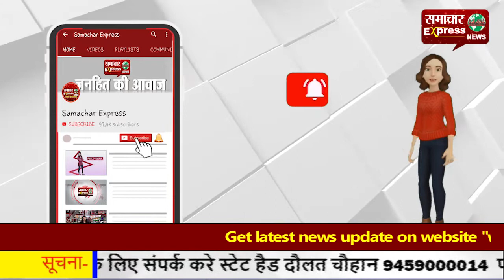मौसम ने ली करवट, कई जगह नहीं हुए सूर्य देव के दर्शन, बारिश से बढ़ी ठंड